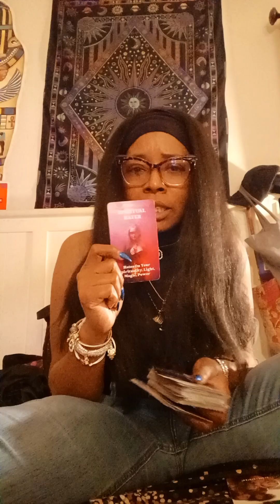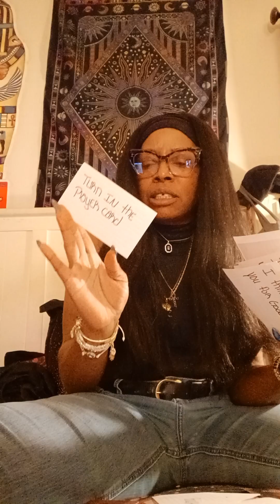Vibe With Me ✨️😌🔮✨️🪬